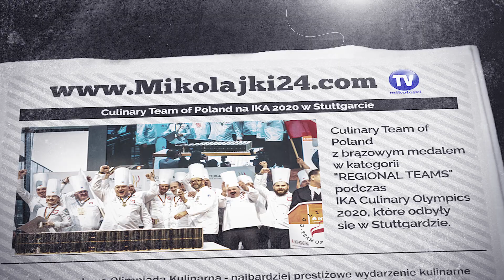Wywiad | Medal dla kucharzy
Culinary Team of Poland z brązowym medalem w kategorii "REGIONAL TEAMS" podczas IKA Culinary Olympics 2020.